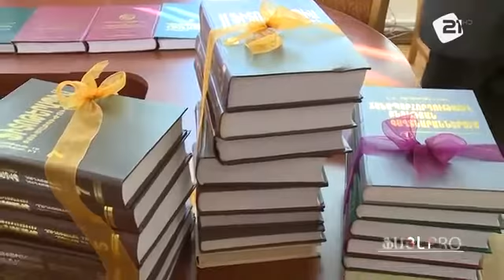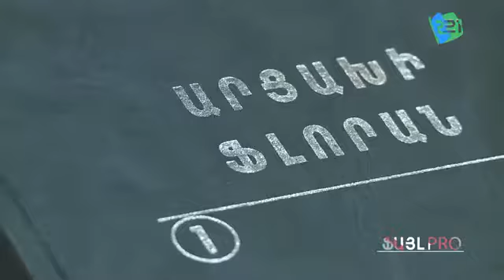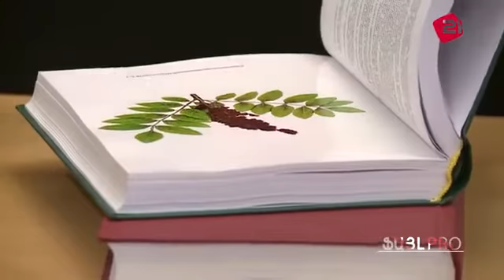Ակադեմիկոս Լ.Հարությունյանի հեղինակած գրքերի նվիրատվություն Երևանի բոլոր գրադարաններին